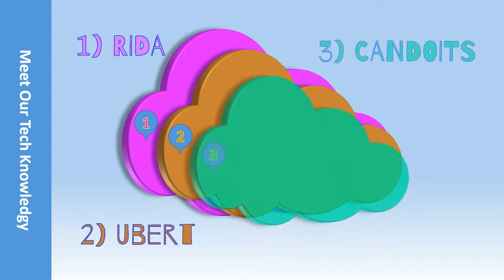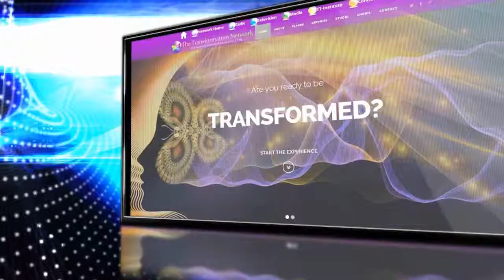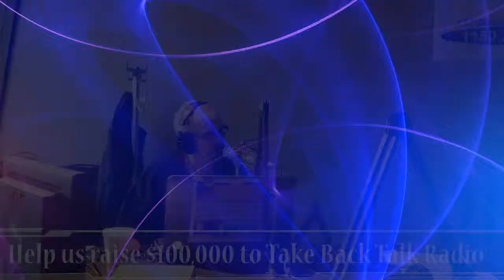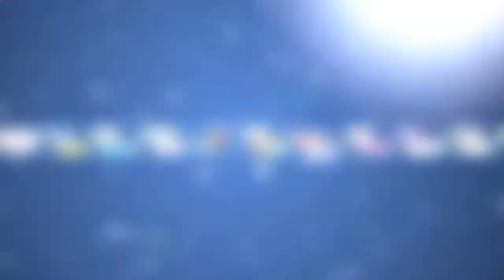Take Back Talk Radio - Technology Solution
Find out how we plan to Take Back Talk Radio by building innovative state of the art technology to provide a platform for hosts to reach millions and not have to pay to do it. for more information.